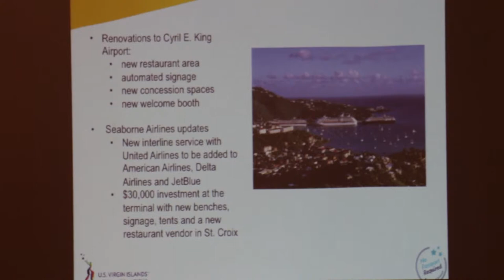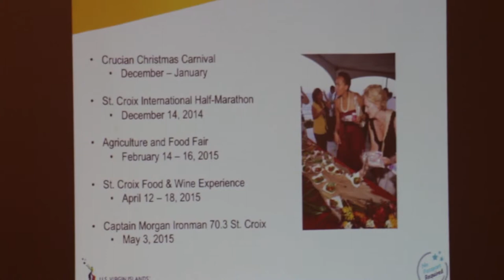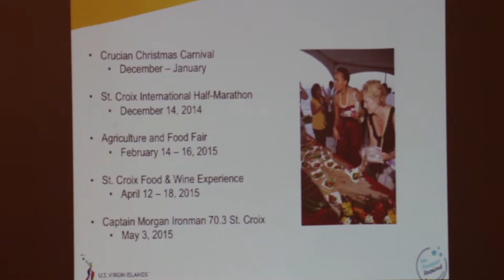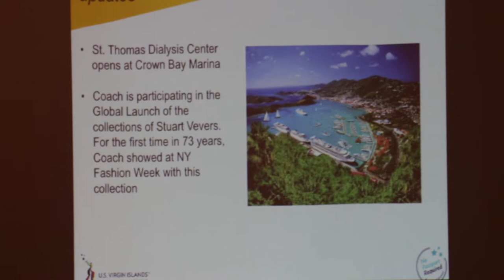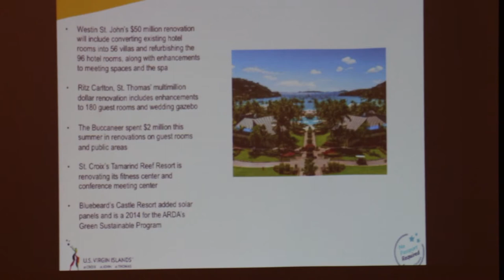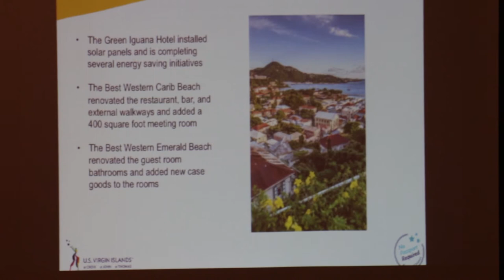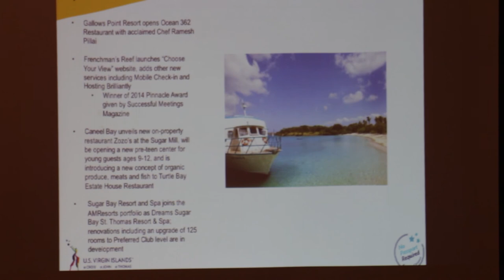Press Briefing US Virgin Islands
The Caribbean Tourism Organization (CTO) Annual State of the Industry Conference (SOTIC) in the United States Virgin Islands (USVI)